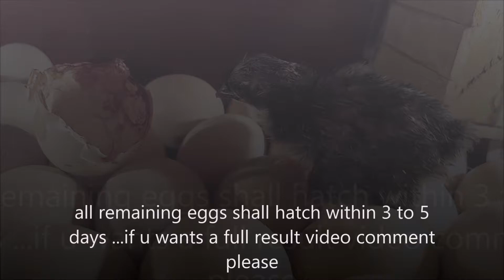First new born BEAUTIFUL BLACK CHICK hatched in Homemade EGG INCUBATOR || Mian Inventions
I promise I will have very interesting content including the growth of these chicks!

2nd CHANNEL@Mian Smith​